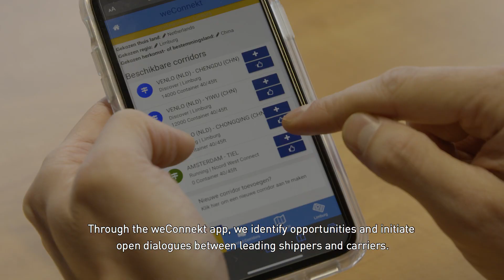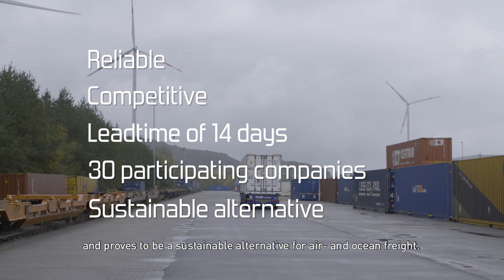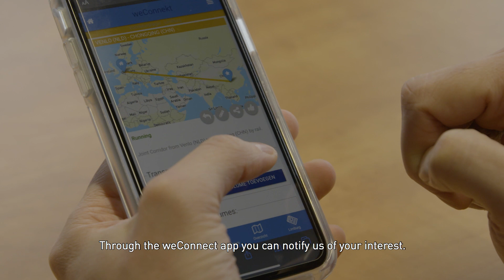Joint Corridor Venlo - Chongqing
Joint Corridor Development Venlo (NED) – Chongqing (CHN), powered by LIOF and Lean & Green Off-Road.

Lean & Green Off-Road and LIOF go for joint corridor development in the province of Limburg (The Netherlands), to provide world class availability, scalability, sustainability and mobility.

The Joint Corridor between Venlo, (The Netherlands), and Chongqing, (China), is initiated by H. Essers and KLG Europe under the umbrella of New Silk Way Logistics